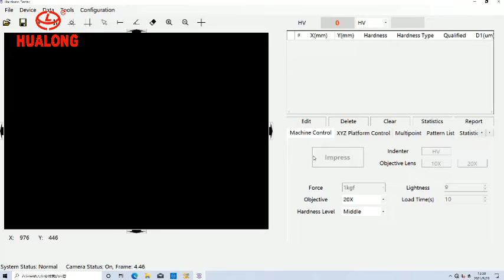Hualong Vicker Hardness Tester Software Calibration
An instruction video on how to calibrate the Hualong Vickers Hardness Software.